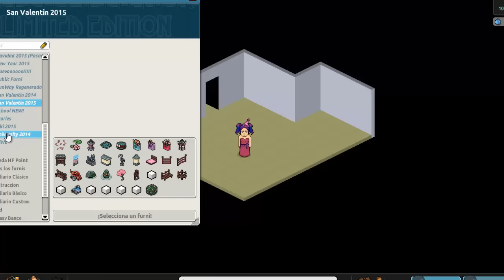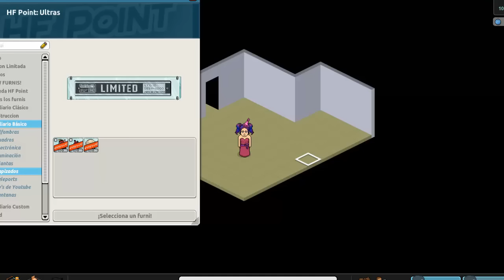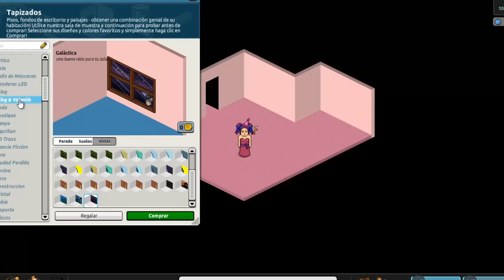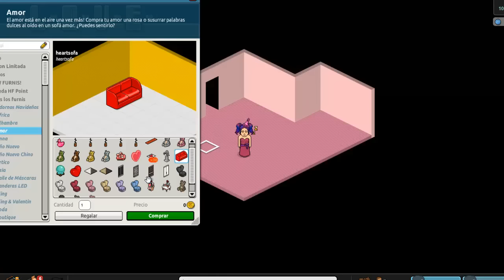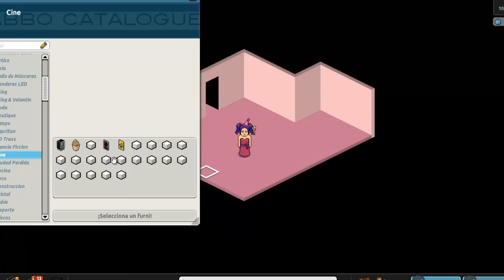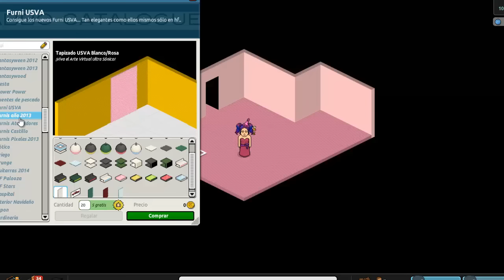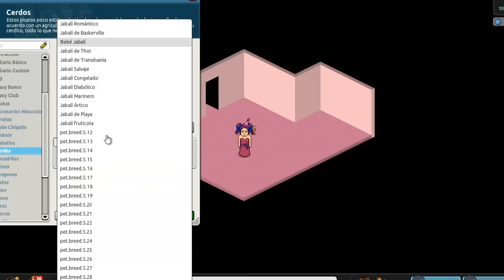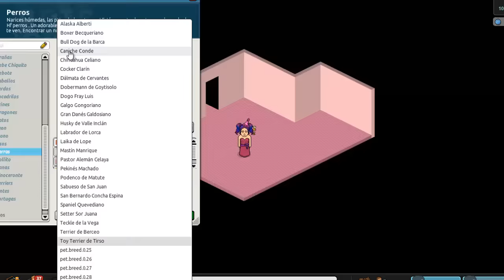Habbo #52: La casa mas Rosa del mundo + El regreso de Juanchito!!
❥ Hola amores! En este nuevo vídeo decoraremos mi casita *O*! Espero les guste :3
Mi user es: IrizGomita :D

¿Quieres Contactarme? ¿Salir conmigo? ¿Ser Infiel? ;)
©By: IrizGomez♥
Creatividad? no aqi no vive, solo es ORIGINALIDAD ;)